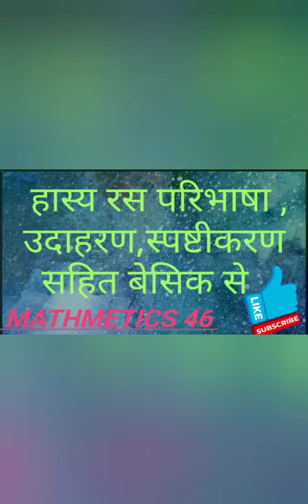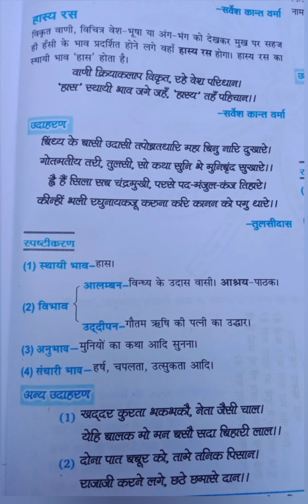हास्य रस बेसिक से हिंदी व्याकरण 2022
Halloo दोस्तो मैंने यहां पर हास्य रस बेसिक से वीडियो के माध्यम समझाया है।